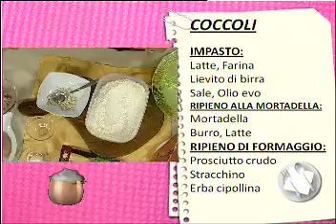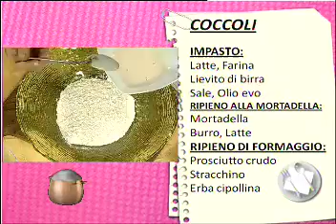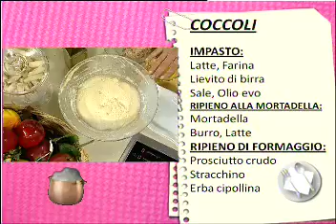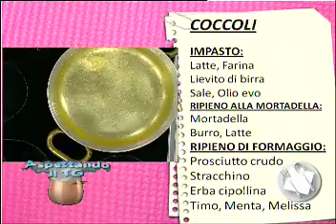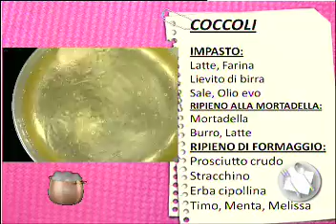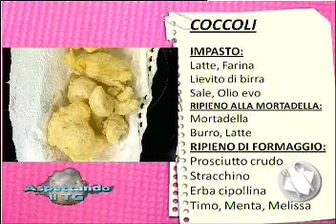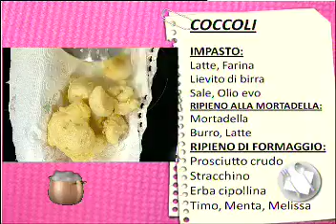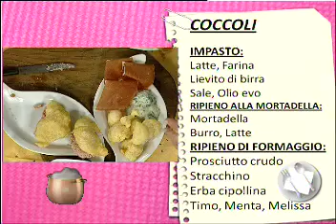ASPETTANDO IL TG | 17/5/2013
RICETTE: COCCOLI CON STRACCHINO E PROSCIUTTO  chef : MARIA CAMPAGNA